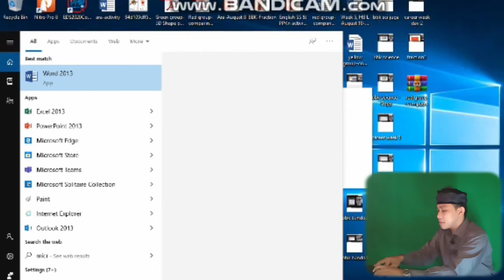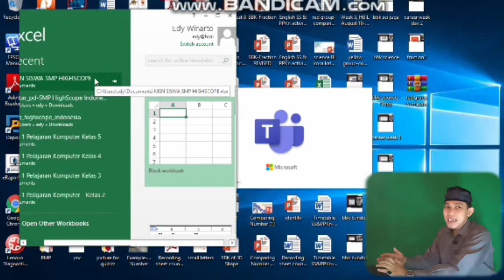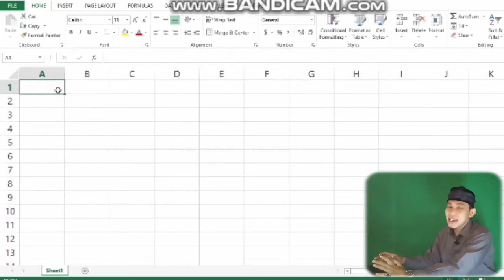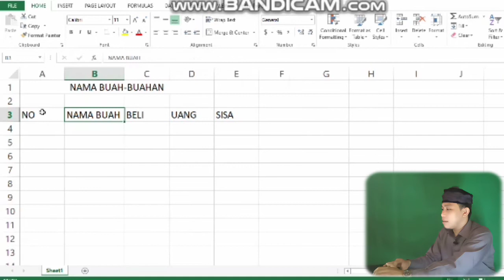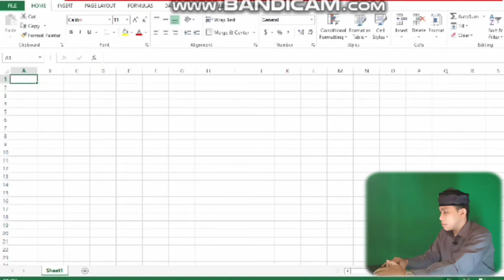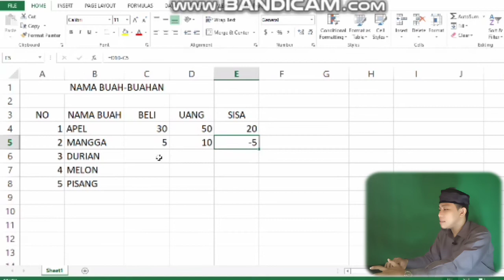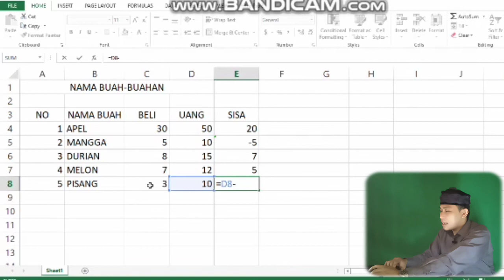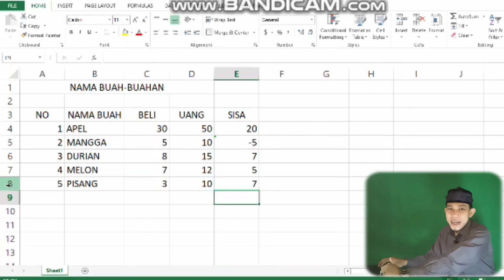Pelajaran Komputer-Mempelajari Pengurangan dengan rumus-Microsoft Excel